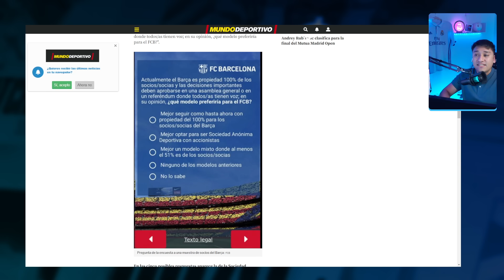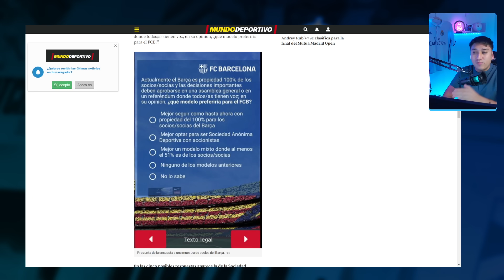CULES REACCIONAN a la HUMILLACIÓN MUNDIAL de JOTA JORDI 🤣 PIDIENDO DINERO para el BARCA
mancuer, eddy95, juanma rodriguez, y más reaccion a la tremenda humillación mundial de jota jordi en su podcast solo para cules, pidiendo dinero para el barcelona y cristina cubero se inventa  el atraco del año para que sea legal, las mejores reacciones